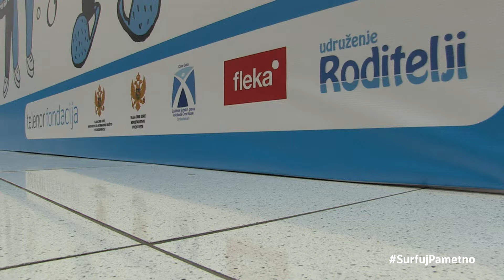SurfujPametno - IGenius 2015.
Četvrta godina SurfujPametno inicijative Telenor fondacije, u sklopu koje je više od pet hiljada osnovaca širom Crne Gore od februara do maja sticalo znanje o bezbjednom korišćenju Interneta, danas je završena u Delta City-ju, velikim događajem koji je okupio glavne učesnike inicijative. Partneri Telenor fondacije u realizaciji Inicijative su Ministarstvo prosvjete, Ministarstvo za informaciono društvo i telekomunikacije, Zaštitnik ljudskih prava i sloboda Crne Gore – Ombudsman, Udruženje Roditelji i kompanija fleka, čiji su predstavnici pružili podršku Inicijativi i na samom događaju. Ovogodišnji saradnik SurfujPametno inicijative je i NVO Teatar Mladih.

Finalisti foto i video konkursa na temu „Šta za tebe znači SurfujPametno?“ i ambasadori sigurnog interneta još jednom su na zabavan i inovativan način potvrdili svoje znanje o sigurnom ponašanju na Internetu.

Događaj je obuhvatio putovanje kroz vrijeme, razgovor sa poznatima ali, što je najvažnije, bio je još jedna potvrda koliko je SurfujPametno važan za djecu i da njihova bezbjednost mora biti jednako važna u digitalnom svijetu, kao i u stvarnom životu. Foto i video priče mladih autora su pokazale da je doživljaj SurfujPametno inicijative individualan, ali da svakog učenika stalno podsjeća da je internet zabavno mjesto ukoliko mu pristupamo na siguran način.

Glumica Dubravka Drakić i istaknuti član digitalne zajednice Nikola Vulić su svojim motivacionim govorima kroz prizme roditelja, odnosno pasioniranog gejmera još jednom objasnili djeci da je internet koristan i zabavan, ali da prije svega mora biti bezbjedan, kako bi smo mogli da iskusimo sve njegove prednosti.